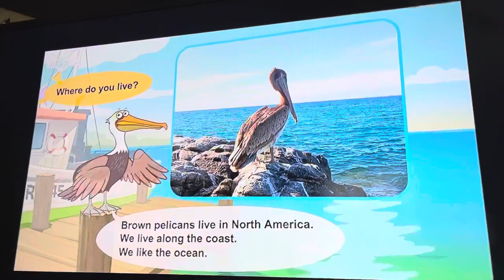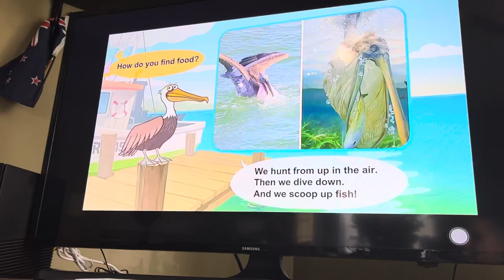Meet The Animals Brown Pelican